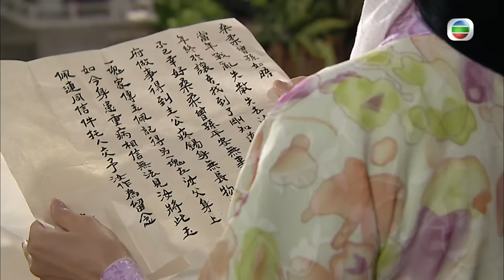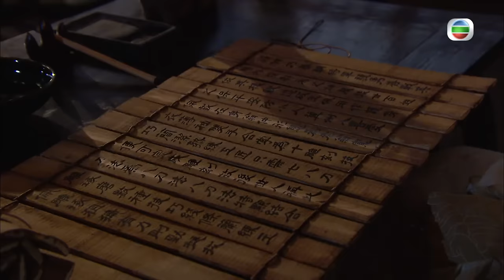黑色月光楊茜堯 | TVB 古裝喜劇 | 回到三國 07/25 | 歐瑞偉(關羽)、曾偉權(張飛)反目 | 馬國明、林峯、楊怡、梁嘉琪、陳展鵬、敖嘉年 | 粵語中字 | 2012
TVB完整版劇集《回到三國》(Three Kingdoms RPG) (馬國明、林峯、楊怡、梁嘉琪、陳展鵬、敖嘉年主演): 司馬信(馬國明飾)為人吊兒郞當，更非常沉迷三國online game。由於「諸葛亮」使他在三國online遊戲界享負盛名，因此司馬信一直視「他」為偶像。因為被屈藏毒，司馬信被警方追捕至龍鼓灘。適逢一個五百年一遇的超強颱風「鯊魚」正逐漸迫近香港，黃道十二宮快要連成一線。司馬信狼狽之下誤岔錯腳，就此跌入時光隧道.